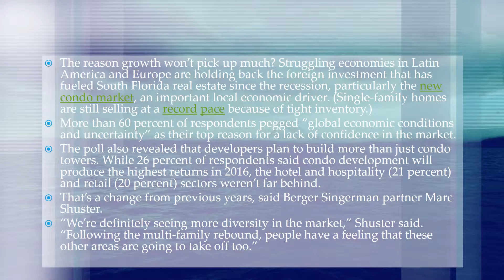skyline construction bangalore2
Skyline Beverly park is a veteran guaranteed full-benefit property Management Company just dedicated to supervising private and multi-family arrive in the Mid-Atlantic Region.